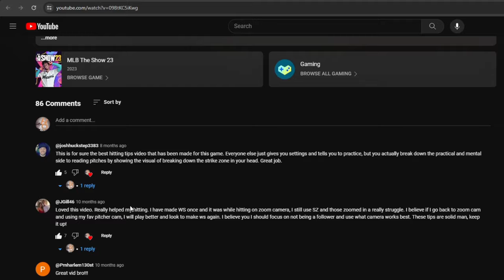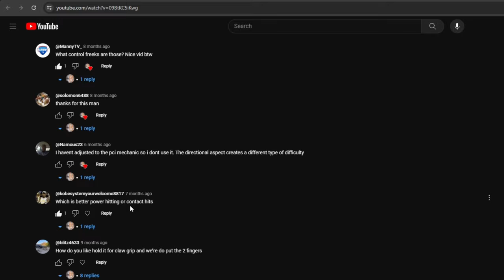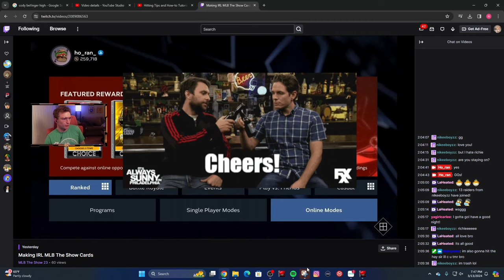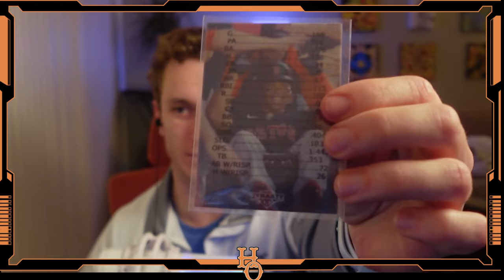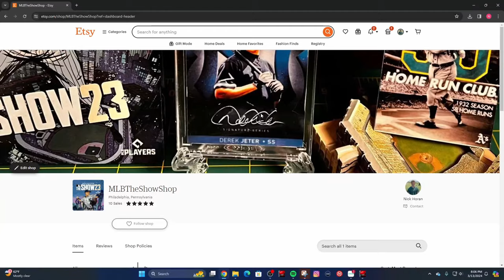I've Seen Enough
Update 0:00
Twitch 1:21
Custom Cards 2:54